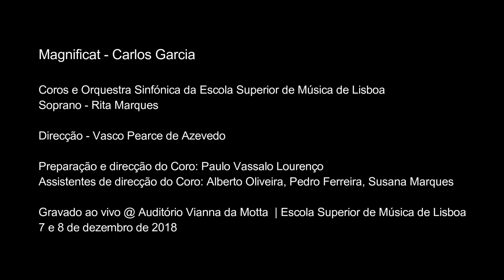Magnificat - Carlos Garcia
Magnificat - Carlos Garcia (n.1983)

encomenda da Igreja italiana de Nossa Senhora do Loreto (Lisboa) a propósito das comemorações dos 500 anos da sua fundação (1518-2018).

Coros e Orquestra Sinfónica da Escola Superior de Música de Lisboa
Soprano - Rita Marques

Direcção - Vasco Pearce de Azevedo

Preparação e direcção do Coro: Paulo Vassalo Lourenço.
Assistentes de direcção do Coro: Alberto Oliveira, Pedro Ferreira, Susana Marques.
Preparação da orquestra: Tiago Neto (cordas), Hugo Assunção (sopros e percussão).

Gravado ao vivo @ Auditório Vianna da Motta  | Escola Superior de Música de Lisboa
7 e 8 de dezembro de 2018

ORQUESTRA:

Flautas: Carolina Tavares, Joana Teixeira.
Oboés: Ana Rita Bessa, Guilherme Graça.
Clarinetes: Patrícia Graça, Paulo Freire.
Fagotes: Andreia Gouveia, Patrick Oliveira.

Trompas: Henrique Brito, Diogo Esteves, Hugo Dias, José Martins.
Trompetes: João Serrano, Luís Filipe Maciel, Bruno Santos.
Trombones: Ruben Nunes, Diogo Soares
Tuba: Miguel Canada

Tímpanos: Marco Santos
Percussão: Bruno Pereira, Fábio Mota, João Pedro Calado, João Vilaça, Marco Aleixo, Rafael Simão, Tiago Lopes.

Harpa: Priscila Vieira

Violinos I: Jaime Jacob, Ana Carvalho; Patrícia Loura, Rebeca Couto; Sara Fernandes, Eduarda Prata; Mariana Marto, Therese Mitreuter; Mariana Lopes, Cire Ndiaye; Francisco Carneiro, André Reis; Vicente Sobral.

Violinos II: Samanta Crespim, Mafalda Oliveira; Daniel Gandra, Débora Caracol; Francisco Posch, Veronika Taraban; Renata Zima, Beatriz Moura; Francisca Brito, Luís Santos; Matilde Gonçalves, Afonso Esteves.

Violas: Micaela Miranda, Pedro Alves; Inês Monteiro, Margarida Abrantes; Daniela Brito, Mariana Vilafranca; Precília Diamantino, Ana Ornelas.

Violoncelos: Pedro Massarrão, Pedro Ribeiro; Anna Juhász, Bruna Moura; Catarina Almeida, Leonor Mateus; Luís Cruz.

Contrabaixos: Gonçalo Abreu, Gil Brito; Evanilda Veiga, Telmo Martins; Andreia Pacheco, Pedro Vicente.

CORO:

Sopranos: Alexandra Xavier, Beatriz Pereira, Beatriz Ventura, Carla Frias, Isabel Fernandes, Inês Oliveira, Inês Silva, Kristina Plaza, Margarida Monteiro, Marta Alves, Marta Domingues, Nicole Gomes, Sara Gomes

Altos: Ana Antunes, Ana Rita Russo, Arthur Filemon, Carla Duarte, Catarina Marreiros, Débora Andrade, Estrela Martinho, Mara Monteiro, Maria João Abreu, Marta Fagundes, Sara Ximenes, Sofia Duarte, Susana Marques.

Tenores: Alberto Oliveira, André Lisboa, Bernardo Beirão, Eduardo Marques, Emanuel Vieira, Filipe Teixeira, Frederico Costa, Guilherme Oliveira, Hugo Almeida, João Castelo-Branco, João Barbas, João Elvas, João Pinto, Leandro Cardona, Luís Mandacaru, Ricardo Almeida, Romeu Silva, Ruben Monteiro, Simão Gomes.

Baixos: André Mota, Filipe Pereira, Francisco Anjos, Francisco Costa, Francisco Joaquim, Francisco Rosa, João Machado, João Perdigão, João Viegas, Luís Silva, Miguel Carvalho, Pedro Ferreira, Pedro Latas, Ricardo Carvalho, Tiago Carreira, Tomás Arsénio, Vasco Robert

Captação áudio: Benjamim Castanheira, Bernardo Lopes, Nelson Braz, Pedro Lopes.
Edição de Vídeo e Mistura: Carlos Garcia